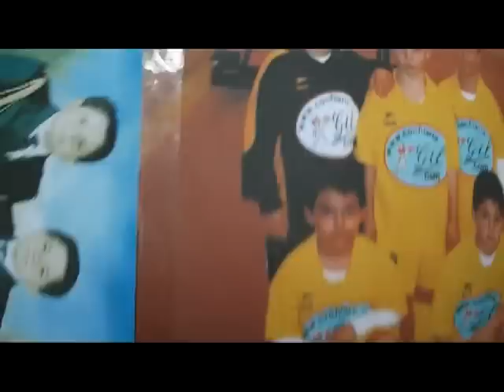cinta de moebius-plástica-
La banda o cinta de Moebius es uno de esos objetos geométricos que rozan la magia. Fue co-descubierta en forma independiente por los matemáticos alemanes August Ferdinand Moebius y Johann Benedict Listing en 1858, y no es más que una cinta de papel cuyos extremos se han unido girándolos. Para poder seguir leyendo este post se hace necesario que construyas tu propia banda de Moebius con una tira de papel